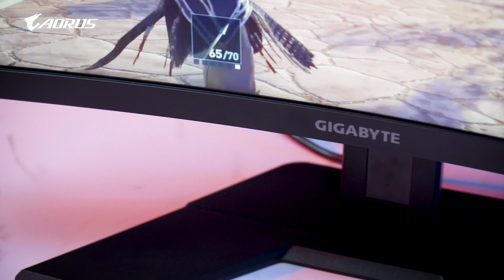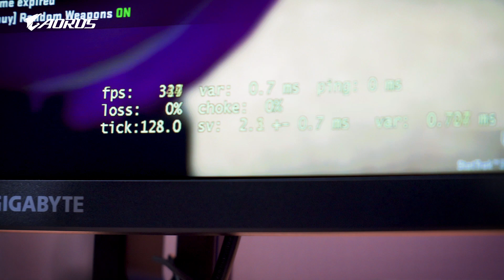Phá đảo mọi cấu hình với bộ đôi khủng long Intel Core i9 10900K và Mainboard Z490 Aorus Ultra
Hãy cùng tôi đến với các trải nghiệm cùng các tựa game HOT nhất hiện nay khi sử dụng bộ đôi khủng long Intel Core i9 10900K và Mainboard Z490 Aorus Ultra